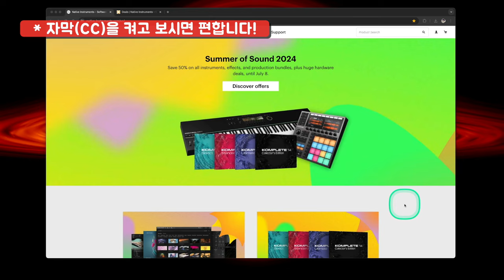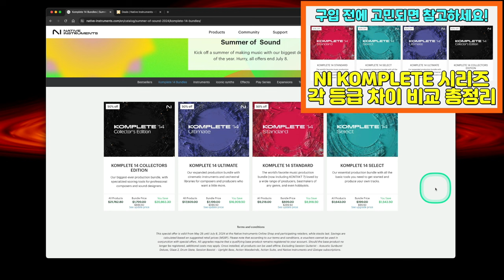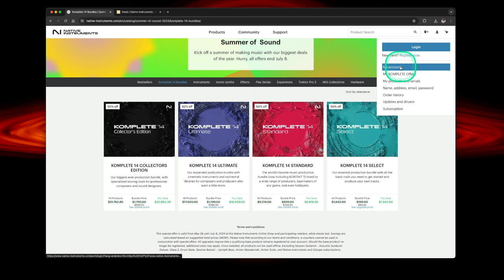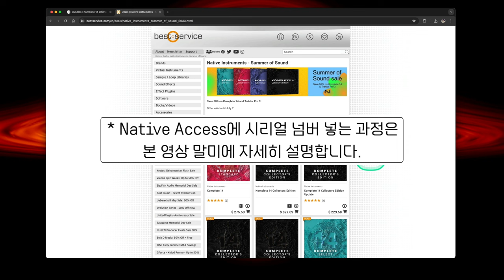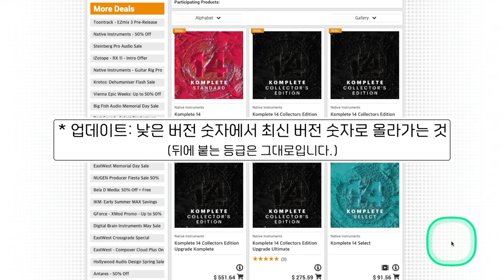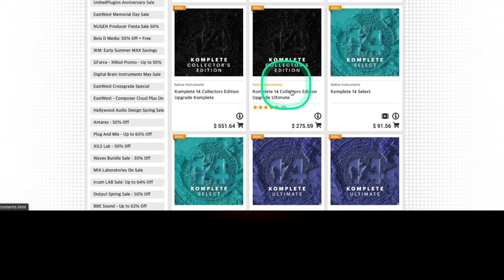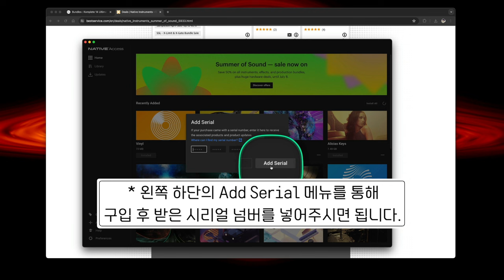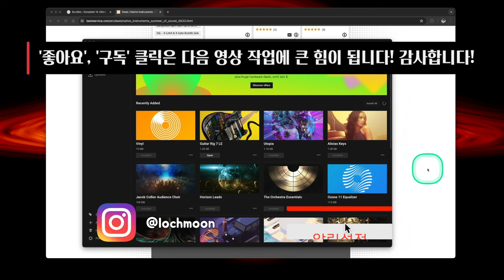2024 NI 컴플리트(KOMPLETE) 14 시리즈 여름 세일 총정리 | 가장 저렴하게 구입하는 방법 | 공식 홈피에서 구입하면 손해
: 올해도 여지없이 NI 사의 KOMPLETE 14 시리즈 50% 할인 행사가 시작되었습니다. 흔하게 알려져 있는 연례 행사죠. 작년부터 업데이트 & 업그레이드만이 아닌 새 제품(풀 버전)도 세일을 하기 시작했는데요. 올해도 그 세일 내용과 과정은 똑같습니다.

그러므로 컴플리트 시리즈를 아예 갖고 있지 않은 분들도 50% 가격으로 바로 원하는 제품을 구입할 수 있고, 물론 이전 등급을 가지고 있는 분들도 매년 그렇듯 똑같은 방식으로 50% 할인된 가격에 업그레이드를 할 수 있습니다.

그런데 특이하게도 공식 홈페이지나 국내 딜러를 통해서 구입하면 가격 손해를 봅니다. 컴플리트 등급에 따라 최소 3~4만원에서 크게는 10만원 넘게 더 가격 할인을 받고 구입할 수 있는 방법이 있습니다.

아래에 그 전체 목록의 구입 링크를 전부 올려두겠습니다. 영상 참고하셔서 본인이 구매하려고 하는 항목을 잘 찾으시고 그 링크를 따라 구입하시기 바랍니다.

* 구입 링크

📌 컴플리트 시리즈 15 버전 출시로 인해 15 버전에 맞춰서 링크를 수정해두었습니다. 착오없으시기 바랍니다.

[컴플리트 시리즈 하나도 없는 분들 대상]

[컴플리트 Select 등급을 가지고 있는 분들 대상]
* Kontakt 1-8 단일 제품 및 하드웨어 사면 주는 Collection을 가지고 있는 분들도 여기에 해당

[컴플리트 Standard 등급을 가지고 있는 분들 대상]

- 숫자 낮은 구 버젼에서 같은 등급 최신 15로 업데이트

[컴플리트 Ultimate 등급을 가지고 있는 분들 대상]

[컴플리트 Collector’s Edition 등급을 가지고 있는 분들 대상]

* 이번 세일은 2024년 7월 8일 까지입니다만, 위의 링크를 통해서 구입하려면 7월 7일로 생각하시는 것이 좋습니다. 시간이 넉넉하게 남았으니 천천히 생각해보시고 구입 진행하시기 바랍니다.

* 정해진 수량 이상 판매되면 조기 품절될 수 있다고도 하니, 이번 세일 기간에 구입하실 분들은 너무 늦기 전에 구입 진행하시기 바랍니다. 베스트서비스 사에서 더 할인된 가격이 변동되어 상승할 수도 있습니다.

* 혹시 세일 기간이 지난 후에 이 영상을 보신 분들은 11월 블랙프라이데이나 내년을 기약하시면 됩니다. 큰 세일을 할 때마다 또 소식 전하겠습니다.